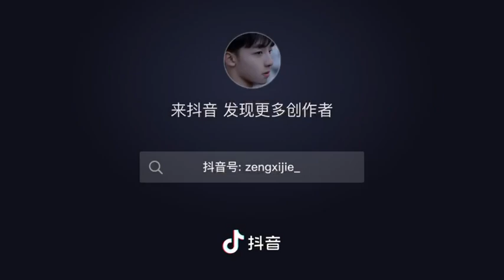RENO10 Relaxing to help you sleep is relaxing music that helps to reduce anxiety and restore inner peace. Our calm music uses nature sounds and ambient instrumental music to bring about soothing relaxation for body and mind. Our sleeping music is ideal music for stress relief, with the peaceful music relaxing and soothing your tiredness and tension as you unwind.
RENO10 Relaxing’s deep sleeping music is composed to beat insomnia. Our music for insomnia, using delta waves, is the answer. Incorporating new age breakthroughs with binaural beats, solfeggio frequency music and isochrony tones, our deep sleep music will help you to fall asleep fast. Moreover, the 432hz healing frequency and 528hz benefits of our music for sleep will lead you to deep, healing sleep. Let our deep sleep music, with delta waves, help you reach a state of deep sleep relaxation.

Thanks for tuning in to our relaxing sleep music! Introduce yourself to the RENO10 Relaxing community in the comments section and let us know where in the world you’re listening from. Enjoy! Inspirational Music and Ambient Music.
SUBSRIBE
Thank You for Watch and Listen Music Relaxing in My Channel YouTube.

© Copyright Footage Video Person SunSet and Beach